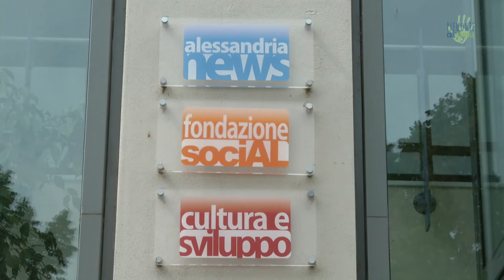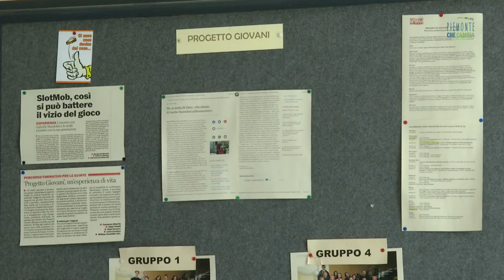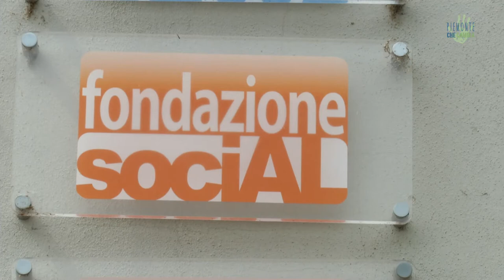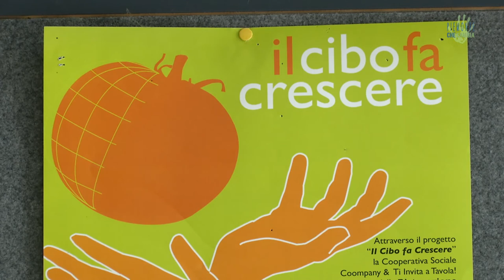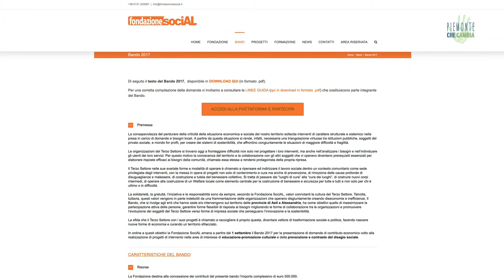Cultura e Sviluppo. Oltre l’Associazione per “Aiutare chi aiuta”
Una realtà alessandrina dalle mille risorse, a favore del territorio e a favore di uno sviluppo condiviso. La formazione e la cultura come volano di cambiamento, con particolare attenzione ai giovani, e una Fondazione che ha finanziato più di 100 progetti in 5 anni. Il tutto raccontato attraverso un giornale on line.
Abbiamo quindi intervistato Alessio Del Sarto.